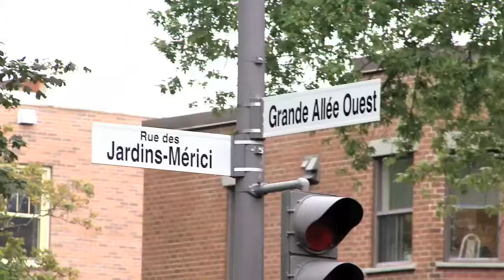Les Jardins de Merici | 7 rue des Jardins de Mérici, Québec | Boardwalk Rental Communities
Information and Rental Rates are subject to change without notice.

Don't hesitate to ask about our incentives

SUITE FEATURES (Montcalm)
Appliances are available in selected studios. Appliances are available for a small fee for other studios. All suites are rented on a Turnkey basis. Certain suites have a view of the river. Secure and peaceful surroundings. Immediate occupation.

BUILDING AMENITIES
Les Jardins de Mérici consists of four multilevel concrete buildings with elevators. Laundry rooms are located in the basement of each building. The property has a garden and lounge area, as well as an outdoor pool. There are intercoms, garbage chutes and convenience store on-site

NEIGHBORHOOD AMENITIES
Les Jardins de Mérici is located south of Grande Allée Ouest on the north bank of the St. Lawrence River. The property borders Grande Allée Ouest, one of the City's principal arteries, and is near "Les Plaines d'Abraham". Cartier Street offers quaint boutiques, cafes, and outdoor terraces and is within close proximity. There are also excellent regional and neighborhood shopping centers, grocery, fine dining, elementary and high schools, and recreational facilities such as the Parc des Champs-de-Bataille nearby.

MAJOR ROADS
-Cartier Street
-Grande Allée
-Belvédère
-Laurier Blvd

UTILITIES
Heat, hot water and electricity are included in the rent.

PARKING
Indoor parking stalls are available for $49 per month.

LEASE TERMS
Minimum twelve-month lease.

Information is subject to change without notice.